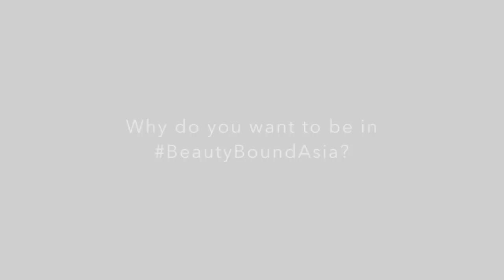Aimee Carla BeautyBoundAsia AboutMe | AimeeCarla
Hi I'm Aimee Carla Rosales and this is my video submission for Beauty Bound Asia.

FOLLOW ME ▹

SNAPCHAT ‣ aimeecarlaa

▹ FILMED & EDITED BY AIMEE CARLA ROSALES

MUSIC ▹
‣ Flexxus - Sunset

EDITING ▹
‣ iMovie

DSLR + LENS ▹
‣ Sony NEX C3 + 18-55mm + Minolta F1.8 50mm